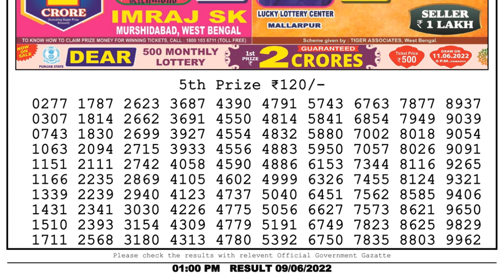🔴Dear Lottery Sambad Live 1pm today 09.06.22 Nagaland State Lottery Result